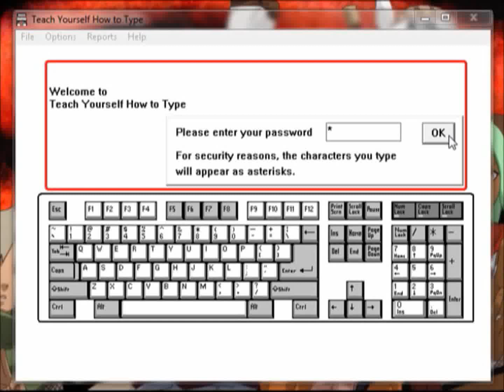Latihan mengetik cepat dengan "teach yourself how to type"